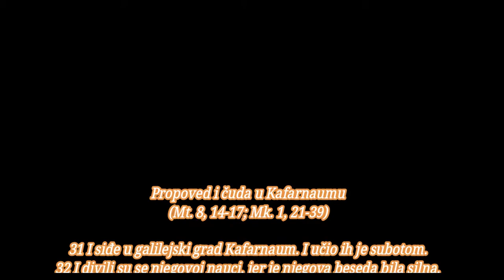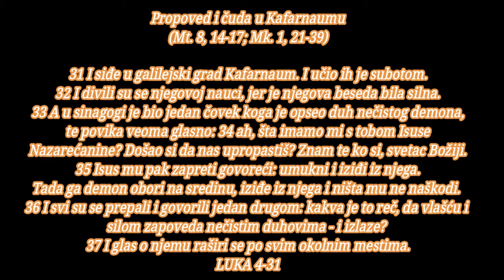BOG JE LJUBAV DIVIMO SE TEBI,BOZE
Isusovo kušanje
(Mt. 4, 1-11; Mk. 1, 12-13)

1 A Isus se pun Duha Svetoga vrati s Jordana, i vodio ga je Duh po pustinji, 2 gde ga je đavo kušao četrdeset dana. I tih dana nije jeo ništa, pa kad se oni navršiše, ogladne. 3 Tada mu reče đavo: ako si Sin Božiji, reci ovom kamenu da postane hleb. 4 Isus mu pak odgovori: napisano je da čovek neće živeti o samom hlebu. 5 I odvede ga gore, te mu u tren oka pokaza sva svetska carstva. 6 I reče mu đavo: tebi ću dati svu ovu vlast i slavu njihovu, jer je meni predana i ja je dajem kome hoću. 7 Ako se, dakle, pokloniš preda mnom, sve će biti tvoje. 8 Isus pak odgovori i reče mu: napisano je: »Klanjaj se Gospodu Bogu svome i njemu jedinom služi«. 9 I odvede ga u Jerusalim, te ga postavi na vrh hrama i reče mu: ako si Sin Božiji, baci se odavde dole; 10 jer je napisano: »Zapovediće svojim anđelima za tebe da te sačuvaju«, 11 i: »Nosiće te na rukama, da ne zapneš svojom nogom o kamen«. 12 Isus pak odgovori i reče mu: kazano je: »Ne iskušavaj Gospoda Boga svoga«. 13 I svršivši svako kušanje odstupi đavo od njega za neko vreme.

Propoved u Galileji
(Mt. 4, 12-17; 13, 53-58; Mk. 1, 14-15; 6, 1-6)

14 I vrati se Isus u sili Duha u Galileju; i glas o njemu raširi se po svoj okolini. 15 Učio je takođe u njihovim sinagogama i svi su ga hvalili.

16 I dođe u Nazaret, gde je odrastao, pa uđe u subotnji dan u sinagogu - po svom običaju, te usta da čita. 17 I dadoše mu knjigu proroka Isaije, pa je otvori i nađe mesto gde je bilo napisano: 18 »Duh Gospodnji je na meni, zato me je pomazao i poslao da objavim radosnu vest siromašnima, da javim zarobljenima da će se pustiti i slepima da će progledati, da otpustim potlačene, 19 da najavim prijatnu godinu Gospodnju«. 20 I zatvori knjigu, dade je službeniku te sede;a oči svih ljudi u sinagogi behu uperene u njega. 21 I poče im govoriti: danas smo čuli ispunjenje ovoga pisma. 22 I svi su mu odobravali i divili se umilnim rečima koje su izlazile iz njegovih usta, te govorahu: nije li ovo Josifov sin? 23 I reče im: svakako ćete mi reći ovu poslovicu: lekaru, izleči sebe samoga. Učini i ovde u svom zavičaju sve što smo čuli da si učinio u Kafarnaumu. 24 Tada reče: zaista vam kažem da nijedan prorok nije dobro primljen u svom rodnom kraju. 25 Zaista vam kažem, u Ilijino vreme je bilo mnogo udovica u Izrailju, kada nebo bi zatvoreno tri godine i šest meseci, pa nasta velika glad po svoj zemlji, 26 i ni jednoj od njih Ilija nije bio poslan nego samo ženi udovici u Sareptu Sidonsku. 27 I za vreme proroka Jeliseja bilo je mnogo gubavih u Izrailju, ali nijedan od njih ne bi očišćen sem Nemana Sirca. 28 A kad su ovo čuli, napuniše se gneva svi u sinagogi, 29 pa se digoše i izbaciše ga iz grada, te ga odvedoše do padine brda na kom je njihov grad bio sagrađen - s namerom da ga bace dole. 30 Ali on prođe između njih i ode.

Propoved i čuda u Kafarnaumu
(Mt. 8, 14-17; Mk. 1, 21-39)

31 I siđe u galilejski grad Kafarnaum. I učio ih je subotom. 32 I divili su se njegovoj nauci, jer je njegova beseda bila silna. 33 A u sinagogi je bio jedan čovek koga je opseo duh nečistog demona, te povika veoma glasno: 34 ah, šta imamo mi s tobom Isuse Nazarećanine? Došao si da nas upropastiš? Znam te ko si, svetac Božiji. 35 Isus mu pak zapreti govoreći: umukni i iziđi iz njega. Tada ga demon obori na sredinu, iziđe iz njega i ništa mu ne naškodi. 36 I svi su se prepali i govorili jedan drugom: kakva je to reč, da vlašću i silom zapoveda nečistim duhovima - i izlaze? 37 I glas o njemu raširi se po svim okolnim mestima.

38 Tada ode iz sinagoge i uđe u Simonovu kuću. A Simonovu taštu beše uhvatila velika groznica, te ga zamoliše za nju. 39 I nadnese se nad njom, zapreti groznici - i ostavi je; i odmah usta i služaše ih. 40 A kad je sunce zašlo, svi koji su imali bolesnike od različitih bolesti, dovedoše ih k njemu. A on ih je izlečio stavivši ruke na svakog od njih. 41 Pa i demoni su izlazili iz mnogih vičući i govoreći: ti si Sin Božiji. A on im je pretio i nije im dozvoljavao da govore, jer su znali da je on Hristos. 42 A kad se razdanilo, iziđe i ode na jedno pusto mesto; a narod ga je tražio, te dođoše do njega i držahu ga da ne ode od njih. 43 Ali im on reče: treba da propovedam evanđelje o carstvu Božijem i u drugim gradovima, jer sam za to poslan. 44 I propovedao je po judejskim sinagogama.

NOVI ZAVET
Seo Optimizacija sajta
PO LUKI 4
početak